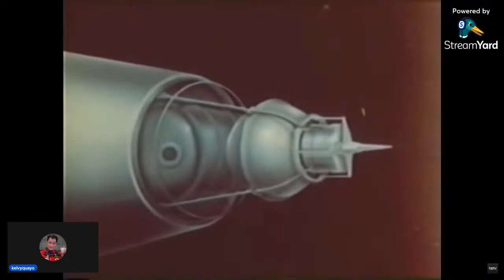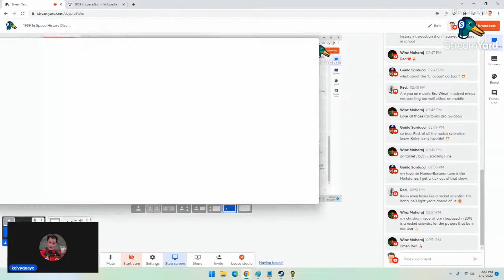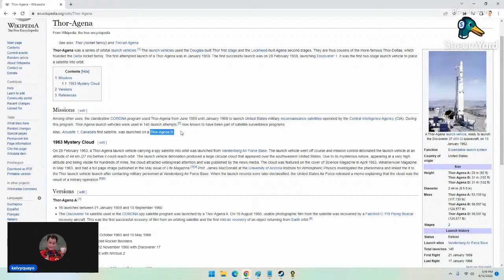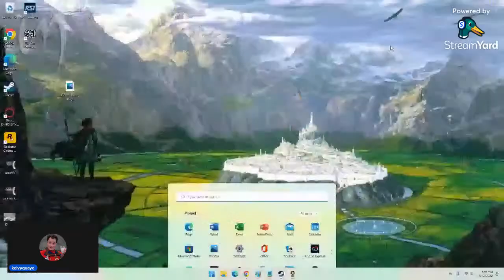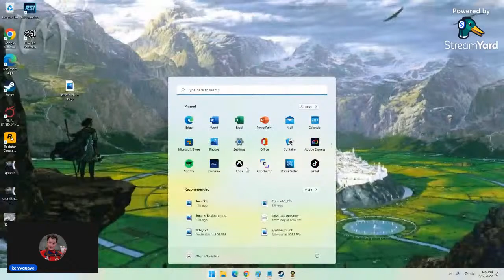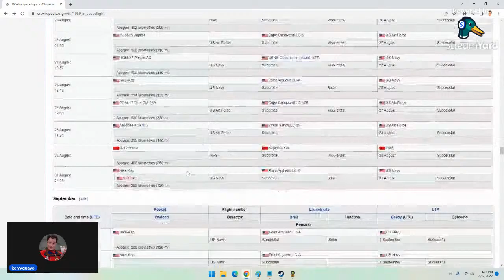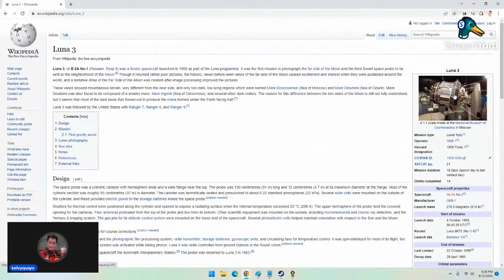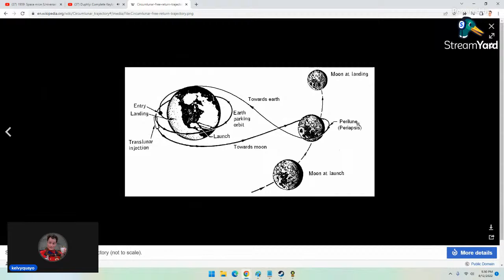1959 In Space History Discussion - Man meets Moon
Livestreaming KSP Luna missions and other miscellaneous flights in 1959.   Schedule tentative.